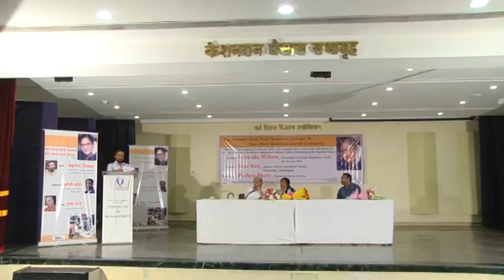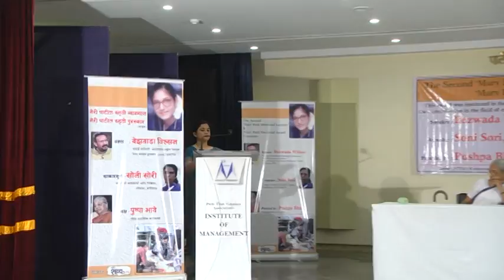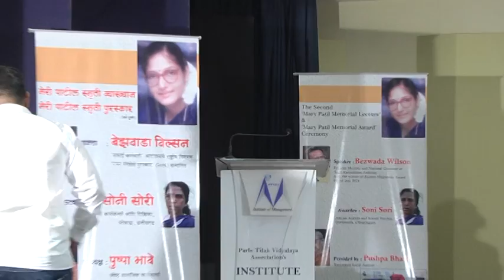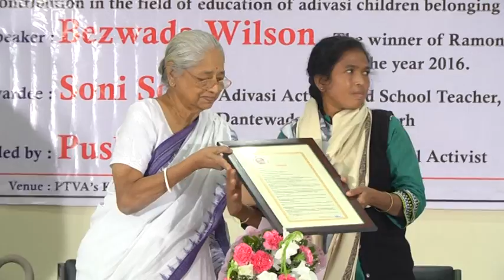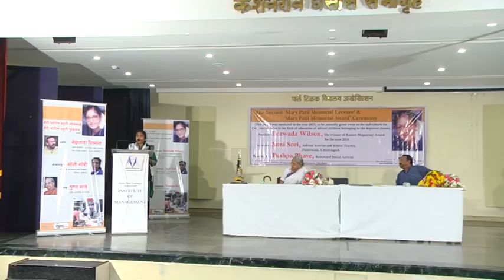दुसरे ‘मेरी पाटील स्मृती व्याख्यान’ आणि ‘मेरी पाटील स्मृती पुरस्कार’ वितरण समारंभ भाग 5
रविवार 27 नोव्हेंबर 2016
आदिवासी तसेच वंचितांसाठी शैक्षणिक कार्य करणाऱया व्यक्तीस 2015 पासून हा पुरस्कार दिला जातो. पंचवीस हजार रुपये रोख, मानपत्र आणि सन्मानचिन्ह असे या पुरस्काराचे स्वरूप आहे.
दुसरे ‘मेरी पाटील स्मृती व्याख्यान’
व्याख्याते ः
बेजवाडा विल्सन
जातिव्यवस्थेने लादलेल्या ‘मानवी मैला हाताने वाहून नेण्याच्या’ प्रथेच्या उच्चाटनासाठी अनेक वर्षांपासून संघर्षरत. ‘सफाई कर्मचारी’ आंदोलनाचे राष्ट्रीय निमंत्रक आणि याच संघर्षासाठी 2016मध्ये ‘रेमन मॅगसेसे पुरस्काराने’ सन्मानित
‘मेरी पाटील स्मृती पुरस्कार’
सत्कारमूर्ती ः
सोनी सोरी
आदिवासी कार्यकर्त्या आणि शिक्षिका, दंतेवाडा, छत्तीसगड
समारंभाच्या अध्यक्षा ः
पुष्पा भावे
ज्येष्ठ सामाजिक कार्यकर्त्या
स्थळ ः घैसास ऑडिटोरियम, डहाणूकर कॉलेज, विलेपार्ले पूर्व, मुंबई
वेळ ः रविवार, दि. 27 नोव्हेंबर 2016 रोजी सायं. 6.00 वाजता